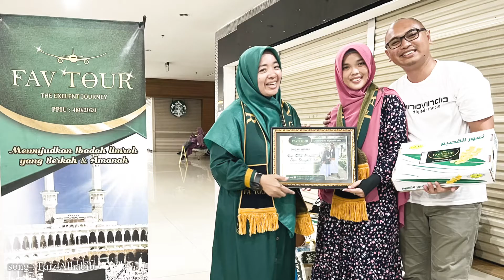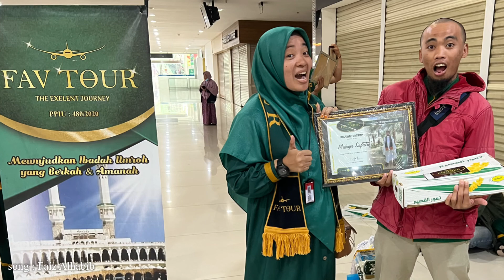Umroh Bersama FAV Tour Surabaya, Jawa Timur (12 September 2022 - 20 September 2022)